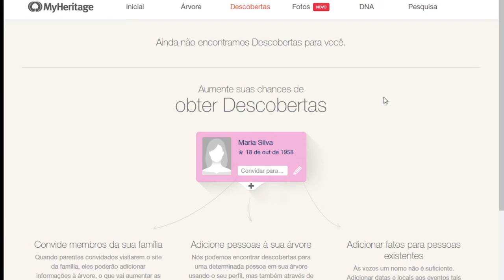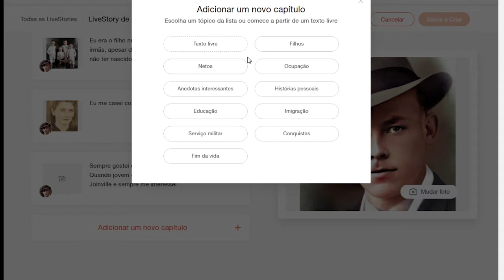[MYHERITAGE] Novo recurso dentro da GENEALOGIA | LIVESTORY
LIVESTORY é uma nova ferramenta do Myheritage que vai dar uma cara diferente para as nossas histórias familiares!

O Myheritage já havia disponibilizado o recurso de animar fotografias, que aliás é muitíssimo interessante! E agora vem com essa grande inovação: fazer com que as fotos animadas possam contar histórias! Que tal?

Você pode organizar a história de um antepassado seu e, juntamente com outras fotografias que possam contextualizar a vida dele, fazer com que "ele próprio" possa contar a suas histórias e experiências!

myheritage
myheritage livestory
myheritage história familiar
myheritage inovação
myheritage fotografias que falam
myheritage fotos animadas
myheritage fotografias animadas
myheritage animações de fotos
genealogia
genealogia para iniciantes
genealogia para todos
genealogia passo a passo
árvore genealógica
arvore genealogica
fotos animadas

*Seja membro deste canal, ajude na divulgação de conteúdos sobre genealogia, história familiar e ganhe benefícios: